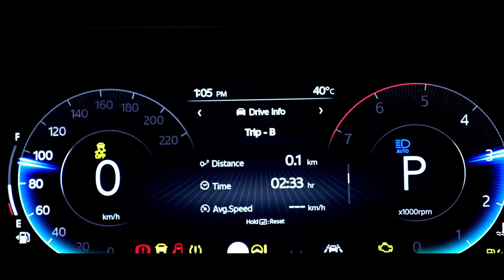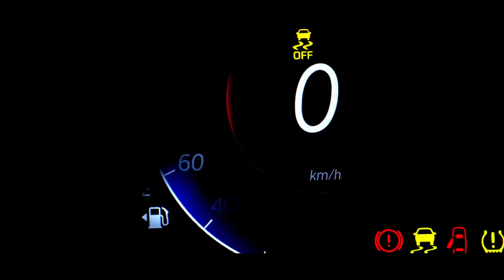Mahindra XUV 200 New 2023 | 2023 Model XUV 200 | Price, Specification, Full Review | Leagal Car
Mahindra XUV 200 New 2023 | 2023 Model XUV 200 | Price, Specification, Full Review | Legal Car